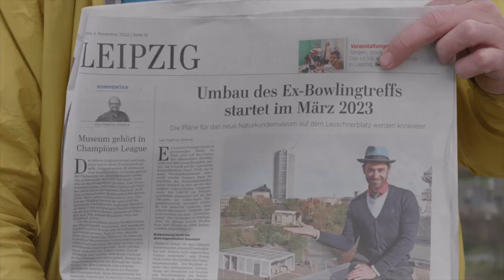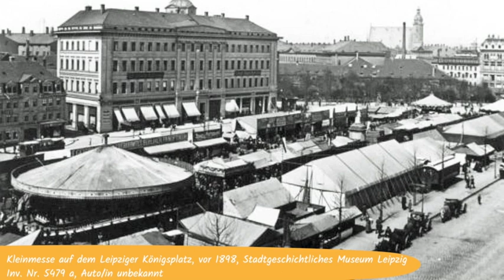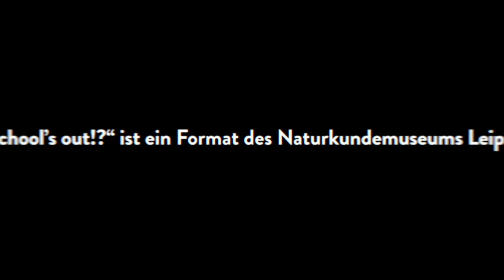School's out!? #29: Der Bowlingtreff: Entstehungsgeschichte I Video-Podcast Naturkundemuseum Leipzig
Museumsdirektor Dr. Ronny Maik Leder eröffnet die dritte Staffel mit einer Zeitreise in die Gründerzeit und beschreibt die Entstehungsgeschichte unseres neuen Domizils am Wilhelm-Leuschner-Platz. Wir schauen zurück, wie unsere Stadt vor einhundert Jahren elektrifiziert wurde und welche besondere Rolle das unterirdische Gebäude dabei spielte - ein architektonisches Zeitzeugnis unserer Stadtgeschichte von der Gründerzeit bis zur Postmoderne der DDR.

Schaut rein und bleibt schön neugierig!

Video: Stephan Dietze | anders-drehen
Illustrationen: Bertil Brahm | KOCMOC

Die dritte Staffel der Video-Podcastreihe des Naturkundemuseums Leipzig wird mitfinanziert durch Steuermittel auf der Grundlage des von den Abgeordneten des Sächsischen Landtags beschlossenen Haushaltes.